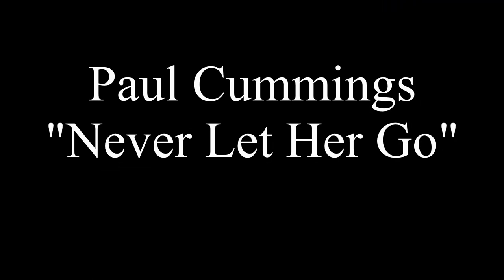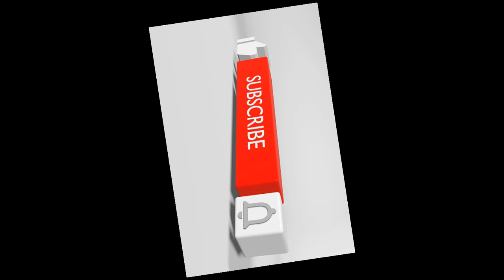Cory Daniel music hour episode 13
AWESOME mix of music this week !!!
Cory Daniel.
Big Logic & Truth Serum.
Mason Tyler.
Blue Jimmy.
Chris O'Brien.
Eddie Lee & Closing Time.
Troy Breslow.
Flint Creek.
Joey Allen.
Paul Cummings.
Sean Patrick McGraw.
Justin Williams.
Bob Muhlbauer.
Ordinary Sinners.
Chris Cahill.
Johnny Bauer.